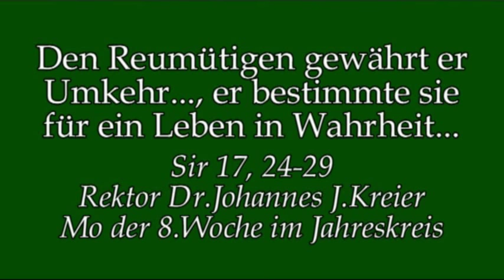Zusammenfassung für ein geistliches Leben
Predigt am Mo, 8.Wo im Jahreskreis von Rektor Dr.Kreier im Kloster am Rande der Stadt/ SB 2017.